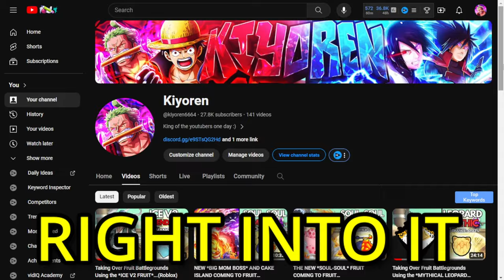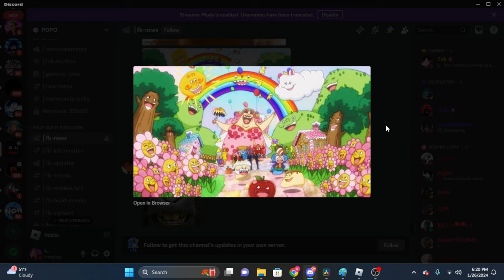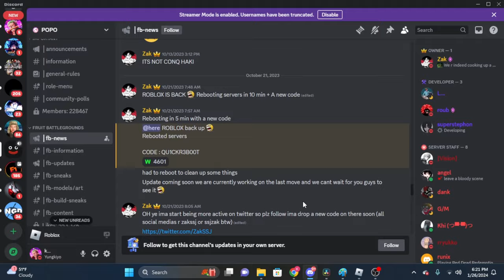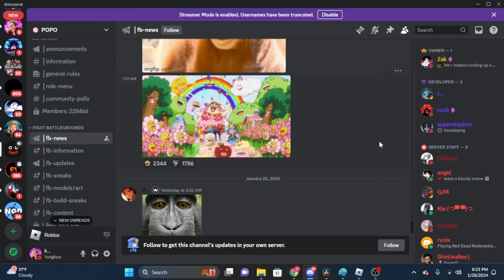IS DOUGH V2 COMING TO FRUIT BATTLEGROUNDS??? (ROBLOX)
In this video i talk about how there might be a Dough V2 fruit coming to Fruit Battlegrounds. I give all the reason why I think they might add and ofc this is just speculation so it is NOT 100% confirmed.